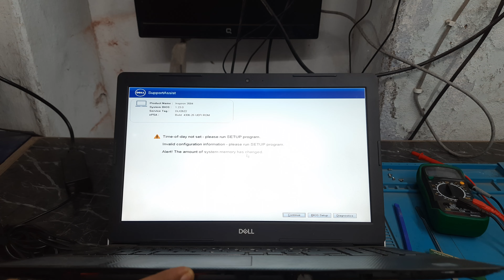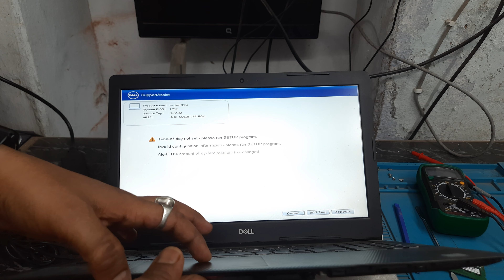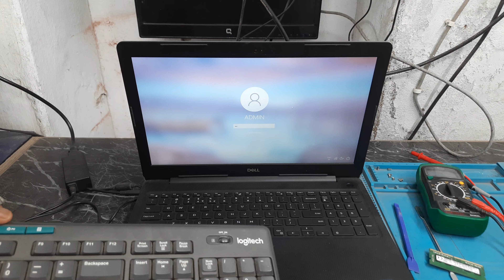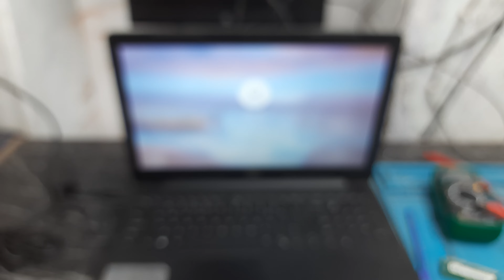How to Fix Laptop That Wont Turn On | Dead Laptop | No Power | Not Charging In Hindi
Hello Guys, Today I will show you How to Fix Laptop That Wont Turn On  Dead Laptop  No Power  Not Charging In Hindi

1. PLAYLIST NAME : Computer Hardware & Networking

2. PLAYLIST NAME : Quick Heal Antivirus

3. PLAYLIST NAME : Printer

4. PLAYLIST NAME : CCTV

5. PLAYLIST NAME : Handheld & POS Machine

6. PLAYLIST NAME : Mobile and Accessories

7. PLAYLIST NAME : Outdoor Vacation

8. PLAYLIST NAME : Biometric